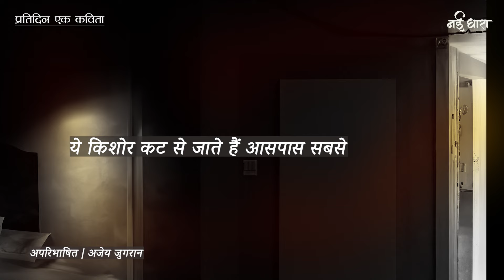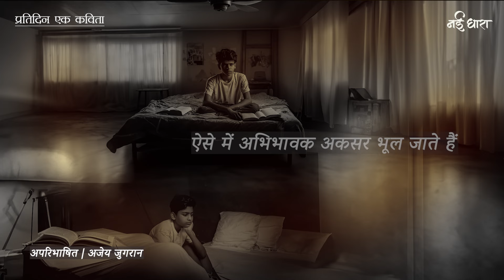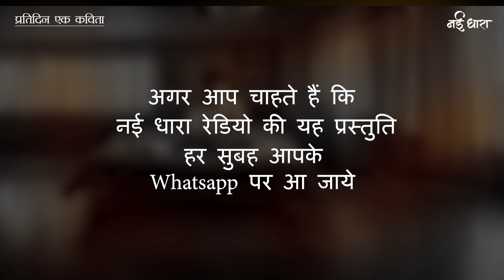Aparibhashit | Poem | Ajay Jugran | अपरिभाषित | अजेय जुगरान | आरती जैन